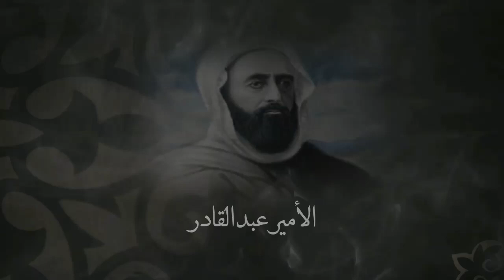الأمير عبد القادر | أمير المقاومة الذي تحدى فرنسا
نسرد عليكم قصصا وأحداثا حقيقية من وحي الغموض والإثارة وغرائب الحكايات الغامضة التي وقعت حول العالم ، نبحث لكم على أحسن المواضيع الثقافية والحكايات التاريخية منذ عصور سحقية والتي لم تروى قط في اي قناة.

•إشترك معنا ولا تترك للغموض مكانا في مخيلتك.

•تصميم وإنتاج الفيديو : المجموعة الإعلامية ( BOUJARAFILM )

•نشكركم على تشجيعاتكم لنا